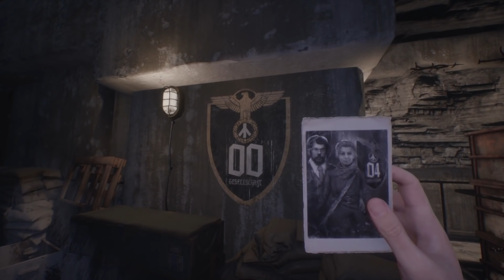Paradise Lost Review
Reviewed by Tristan Ogilvie on PC. Also available on Xbox One and PlayStation 4.

"Paradise Lost fails to take full advantage of its gripping premise and the haunting atmosphere of its setting, falling short of the standard set by other first-person narrative experiences released in recent years. It's not as detail-rich as Gone Home, the radio-based relationship between its two leads never reaches the same level of intimacy as Firewatch, and its storytelling isn't nearly as inventive or interactive as that of What Remains of Edith Finch. I admire the imagination that's gone into realising the architecture of its underground facility, but I just wish the scarcity of story detail and character development within it hadn't left me feeling colder than a concrete corridor."